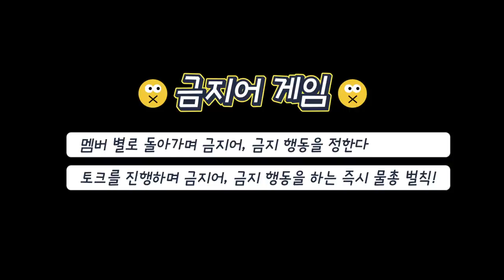금지어 걸리면 바로 물총🔫🔫 | 강력한 지옥의 금지어 게임!😈 | 꿀잼보장 놀아줘클럽 128화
자비란 없다!
금지어 걸리면 바로 물총각🔫🔫🔫

대환장 물총 파티💦💦ㅋ꙼̈ㅋ꙼̈ㅋ꙼̈
놀아줘클럽 멤버들의 강력한 지옥의 금지어 게임!😈

*본 영상은 사회적 거리두기 4단계 격상 전 촬영했으며, 방역 수칙을 철저히 준수하여 진행했습니다.